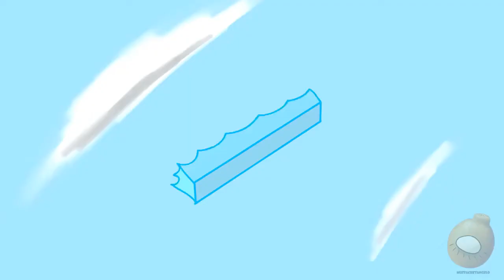Terminal 7 but with bad text to speeh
a decent attempt
and I don't think I need to link Mr. Vincent Sause, you all know him